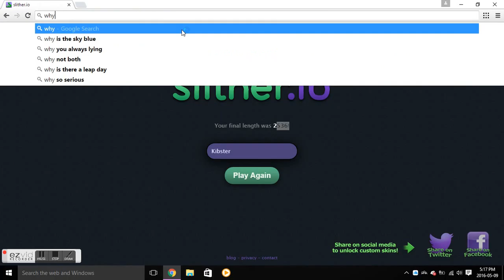I'm still bad/Slither.io #2